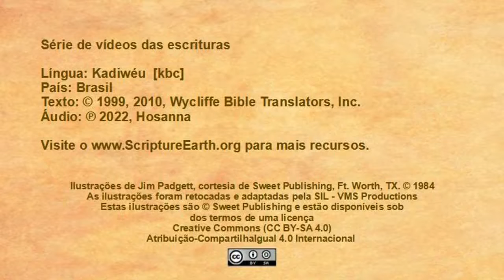Kadiwéu - Acts 1:4-11 “Jesus Ascends to Heaven” [kbc]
Scripture Videos in Kadiwéu of Brazil and Colombia. [kbc]